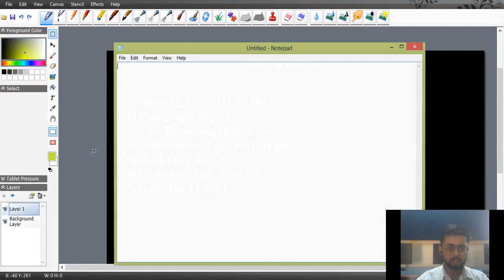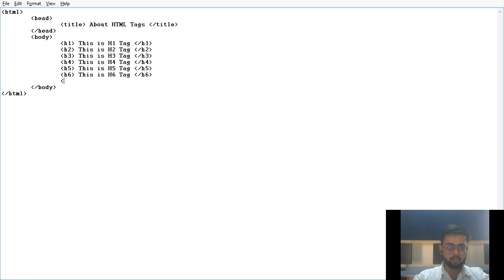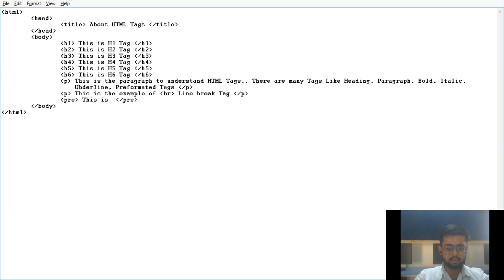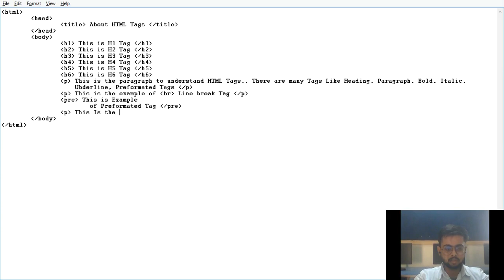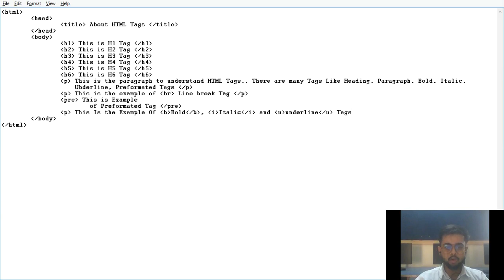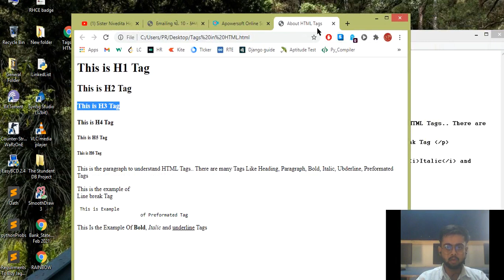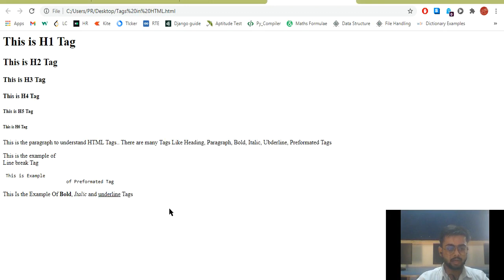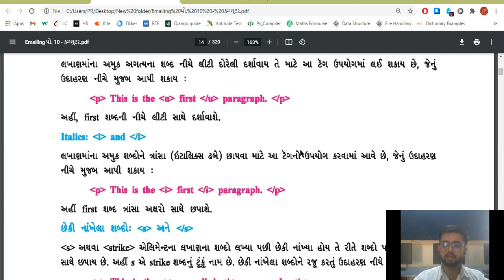Std 10 Computer Chapter 1 HTML No Parichay Part 3 Tags In HTML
Understanding the HTML Tags